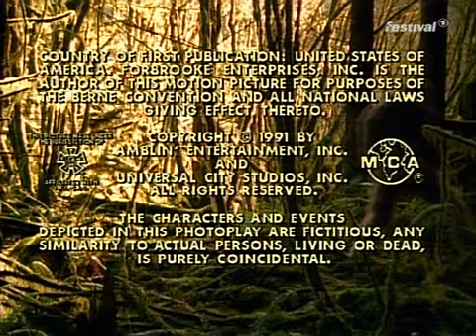Harry and Hendersons S01E10 Hilfe für Harry